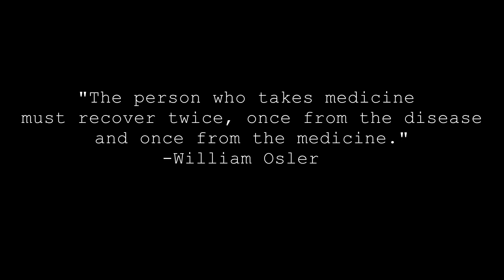Davis Woods - Girls With Addictions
Official Music Video for "Girls With Addictions" by Davis Woods

Starring: Davis Woods & Dana Dellapi
Produced by: DC Hooligan - sampled from "Someone Out of Town" by Yuna
All credits to the instrumental go to DC Hooligan and Yuna
Mastered by: 808Mack
Written by: Davis Woods
Shot & Edited by: Evan Soloff
Directed by: Evan Soloff & Davis Woods

Twitter and Instagram: @DavisWoodsATL